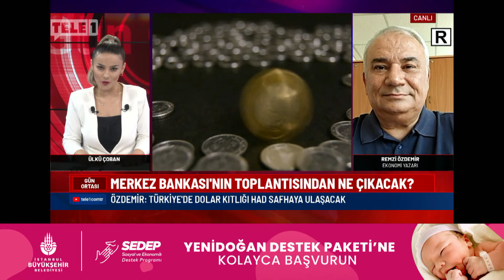Remzi Özdemir uyardı: Dolar kıtlığı had safhaya ulaşacak!